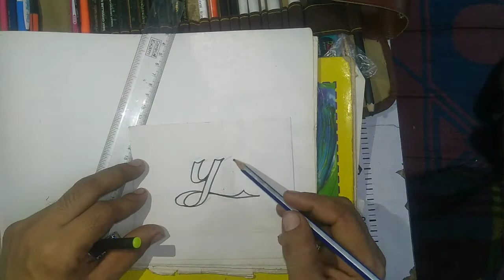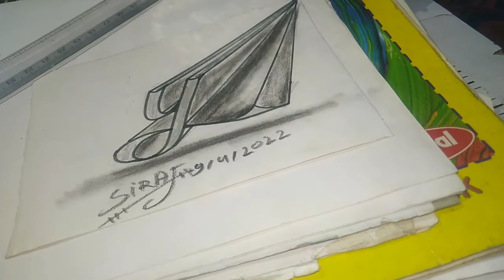How to draw pencil draw letter y on 3D Art#art in found later why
How to draw letter
3D letter y#3D letter y